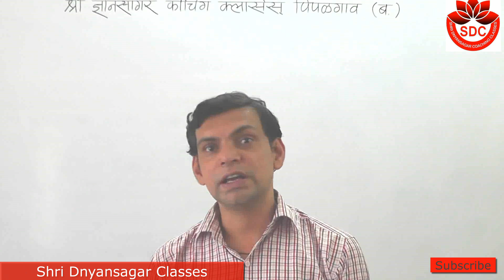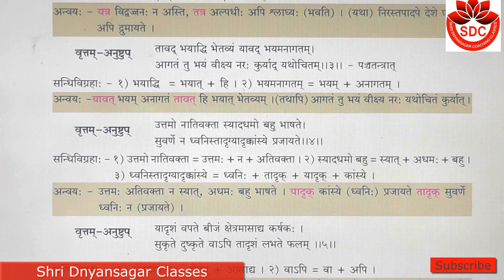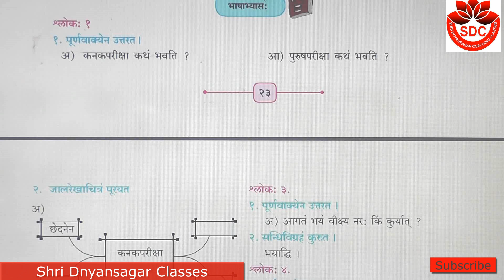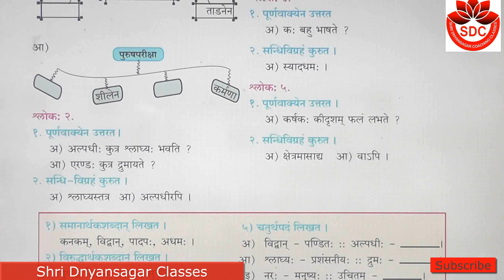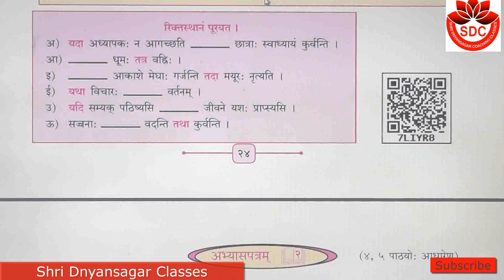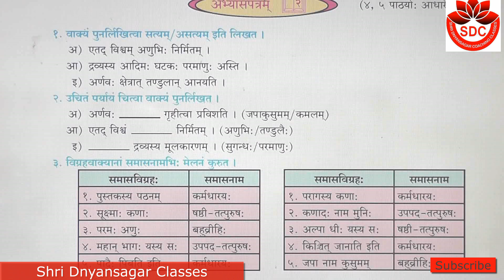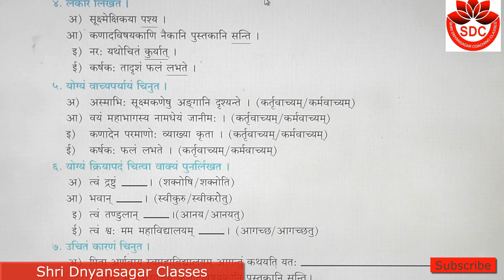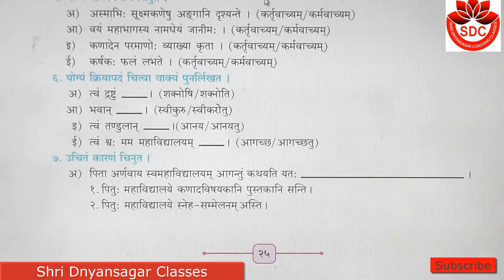Yugm mala standard-10th (Sanskrit) New Syllabus